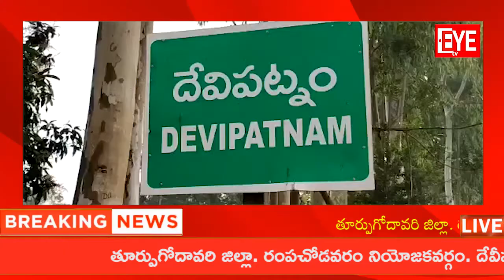తూర్పుగోదావరి జిల్లా, ఇందుకూరు పంచాయతీ లో నూతనంగా గెలుపొందిన సర్పంచ్ కోసు లక్ష్మణ్ భారీ ఊరేగింపు